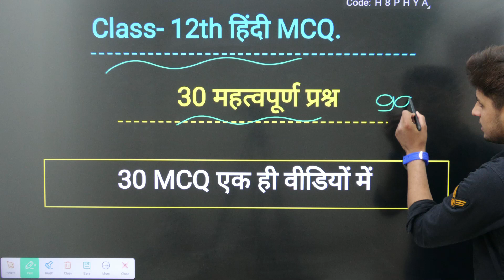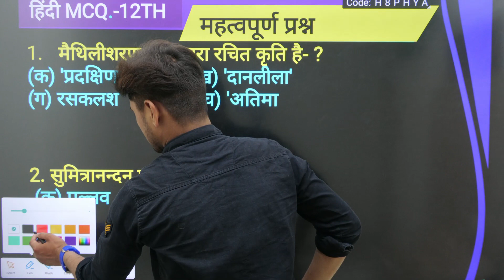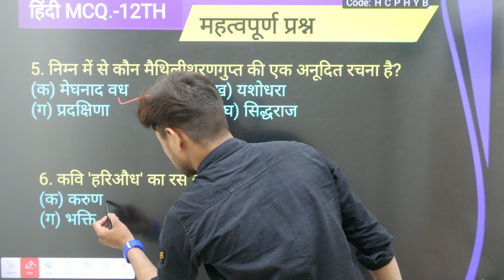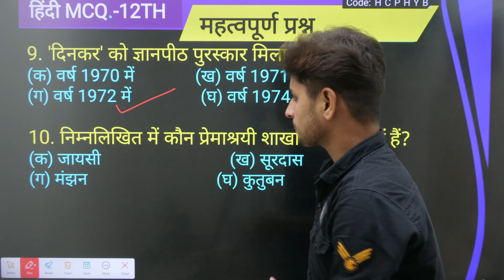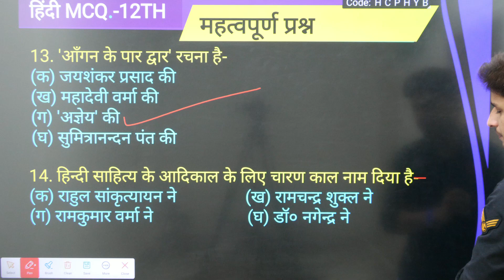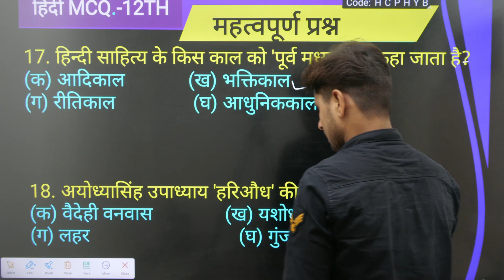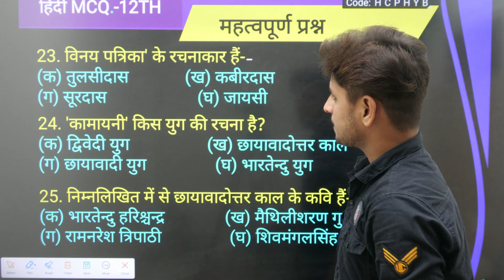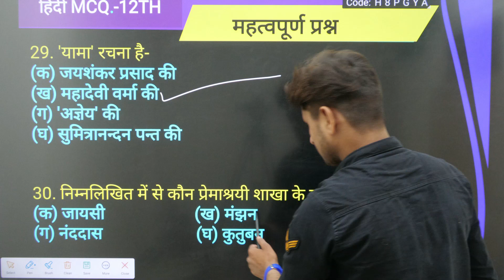12th हिंदी के 30 बहुविकल्पीय प्रश्न//12th Hindi important objective questions 2023//12th Hindi MCQ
12th हिंदी के 30 बहुविकल्पीय प्रश्न//12th Hindi important objective questions 2023//12th Hindi MCQ

About this video:
Hello students is video mein maine aapko 12th Hindi sahitya ke 30 most important objective questions ko bataya Hai. yah UN sabhi students ke liye important hai jo 12th mein ho jinko board exam dena hai. yah video twelfth wale students ke liye important hai.

Topics covered in this video:
1) 12th Hindi objective questions
2) 12th Hindi MCQ
3) important MCQ class 12 Hindi
4) Hindi objective questions
5) Hindi ke bahuviklpiy prashn
6) 12th Hindi objective questions